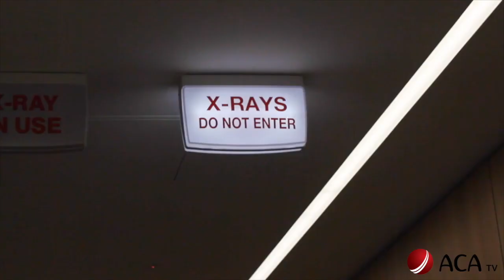The George McNees story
George McNees, son of former Cricket Tasmania fast bowler Darren, has been battling brain cancer at The Royal Children's Hospital, Melbourne. This is his story.

Song: LAIKS - Childhood